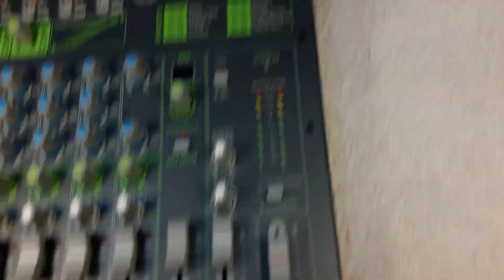Bad DJ by Happy Pigs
No description is required, we are the worst dj s on youtube.
We try the dj console to play a song.
Big fail.